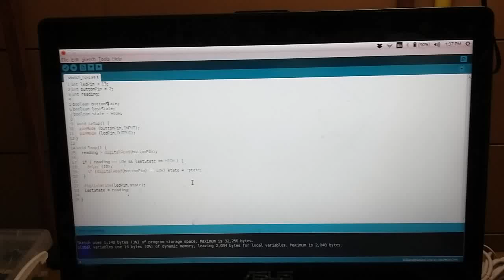The button become toggle switch using arduino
As video we try to press LED is ON Even if we leave it to the LED is still ON. But when press again LED is OFF and still status util we press button again